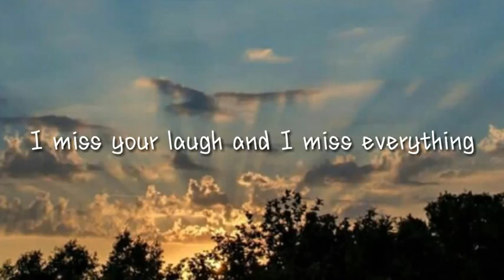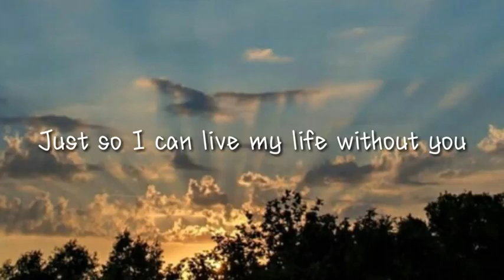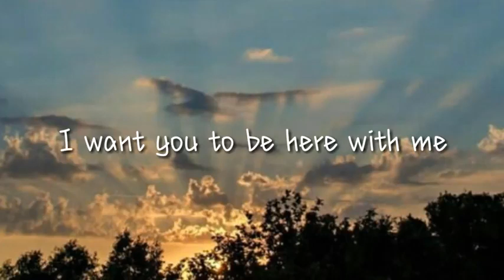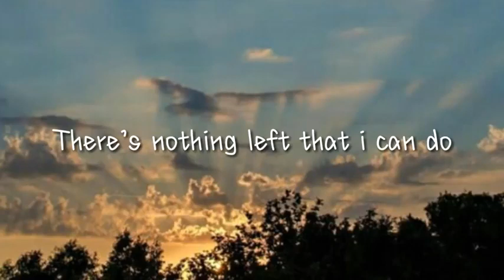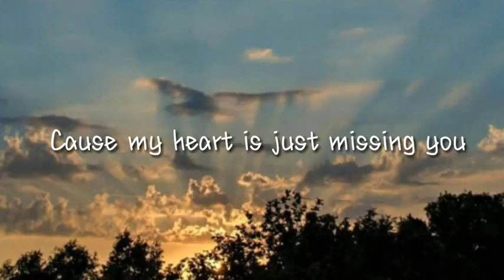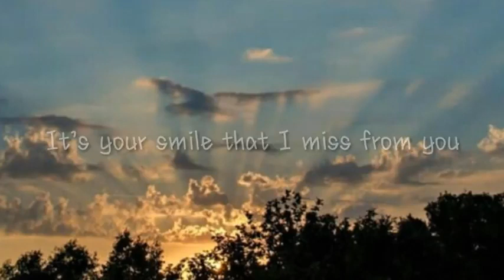Katan i mawi ber. Kuki Mizo version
Kan hostel studio produc ani hi.